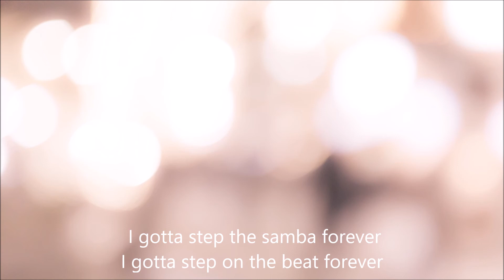I Gotta Step It 【オリジナル曲】【結月ゆかり】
ブラジリアンビートです。
作詞・作編曲　宮比のん

↓歌詞
I gotta step the samba forever
I gotta step on the beat forever

暮れる夕空　陽はまた昇る
夜明けまでここで　ああ

廻る星空　陽はまた昇る